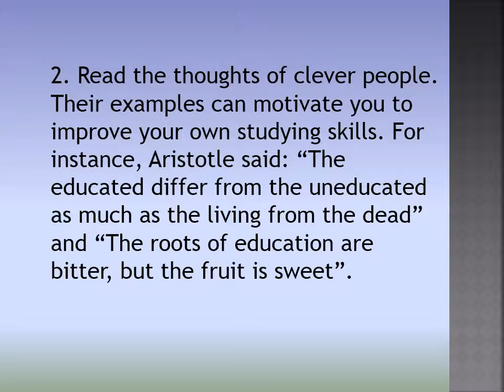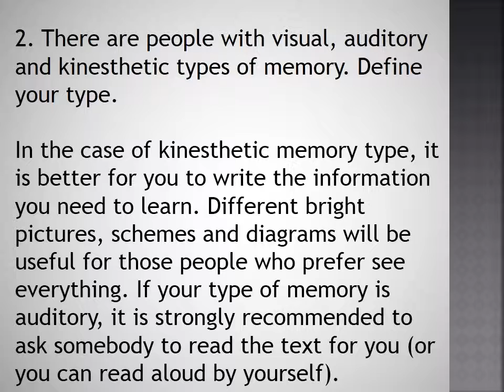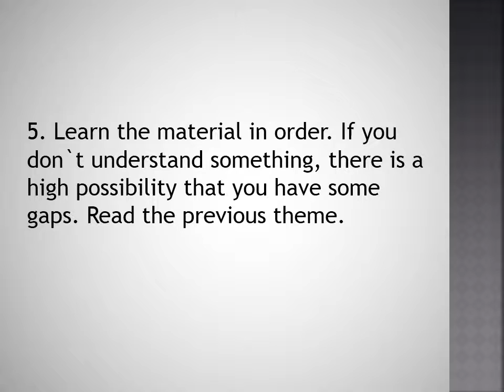How to Improve Studying Skills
This video provides you with interesting ideas on how to improve your studying skills. There are a few effective methods, which you can choose for yourself after watching it. Also reading the following article is recommended